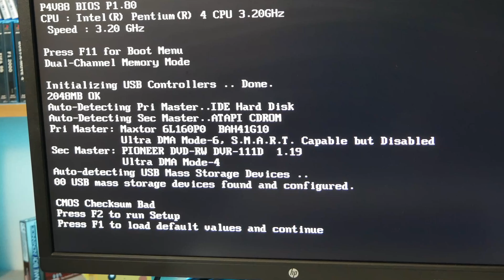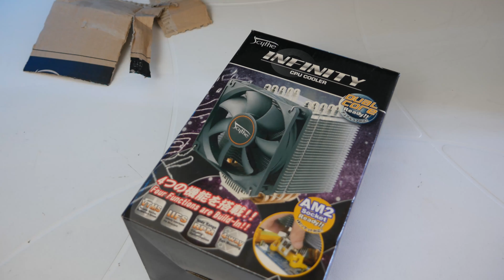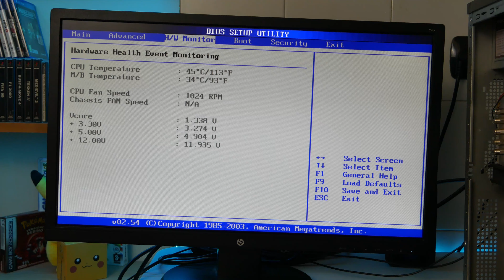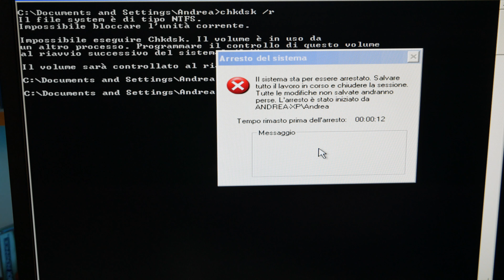MAI CHIAMARE UN PC VECCHIO CATORCIO!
Solo per averlo chiamato vecchio catorcio, guardate cosa è stato capace di combinare il computer protagonista di questo video!

00:00 Intro
00:57 Il vecchio catorcio
01:27 Il mega dissipatore
02:32 Tutto inizia così
03:38 La frustrazione sale...
04:07 Era la 9800 Pro?
04:29 I capricci di Windows XP
05:42 L'ultima spiaggia
06:41 Conclusione